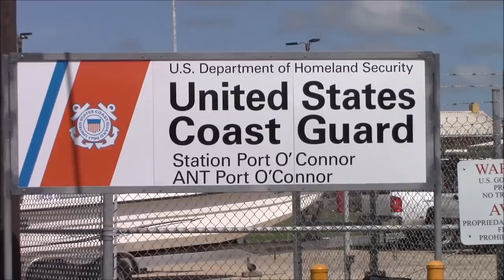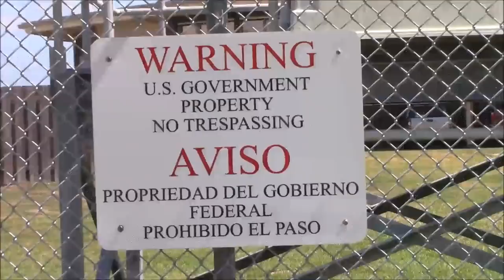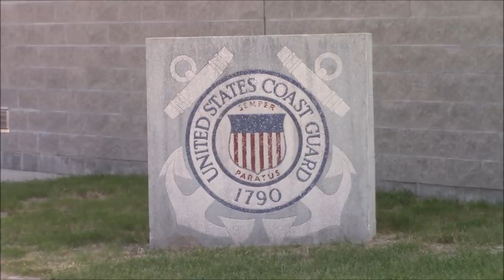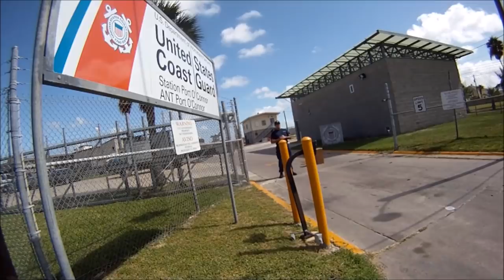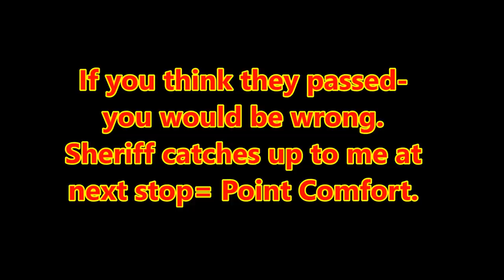Port O'Connor,Tx.-Coast Guard Station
Yet another stop on the scenic route return trip from Corpus Christi. Again,Coasties put to the test.